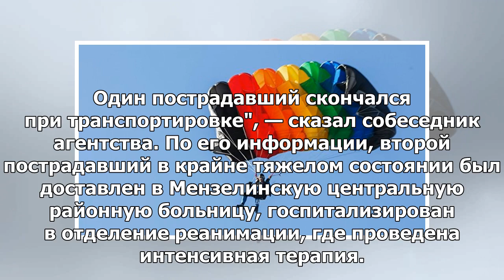В Татарстане были убиты два парашютиста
КАЗАНЬ, 20 мая — РИА Новости. Двое парашютистов разбились в Татарстане в субботу, несмотря на все пр...